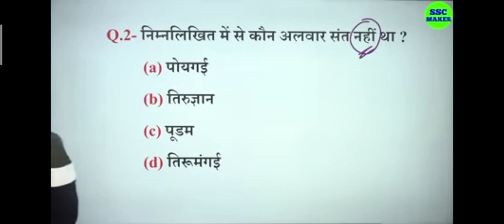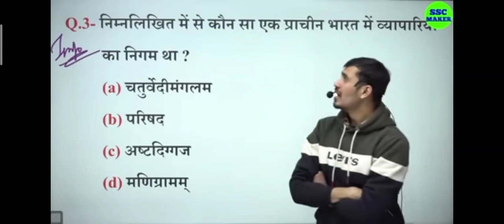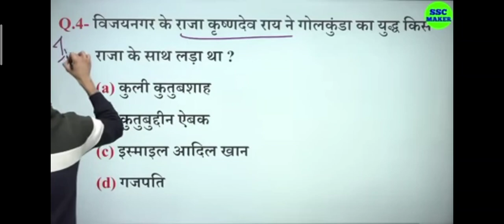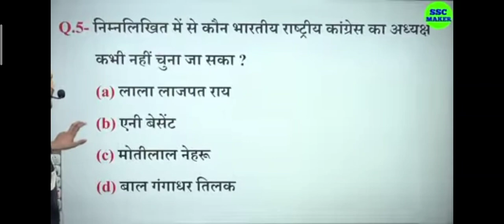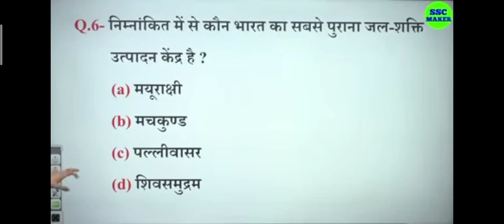Hindi 6 most questions please like and subscribe 🙏🙏😀😀